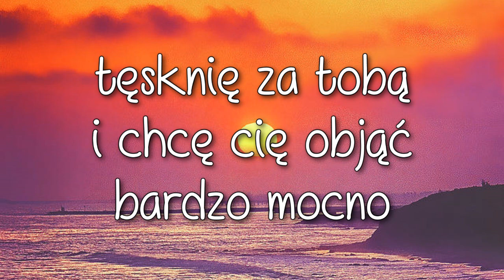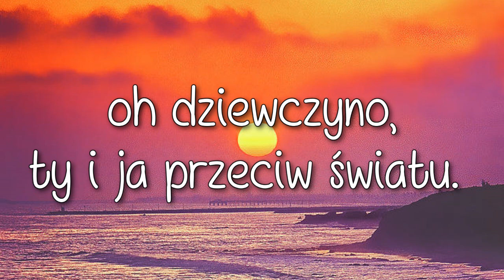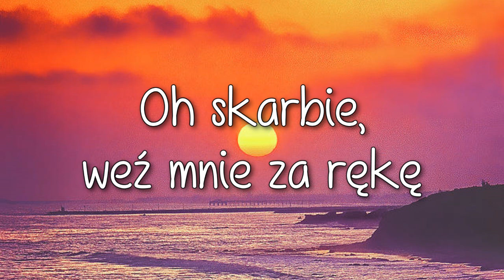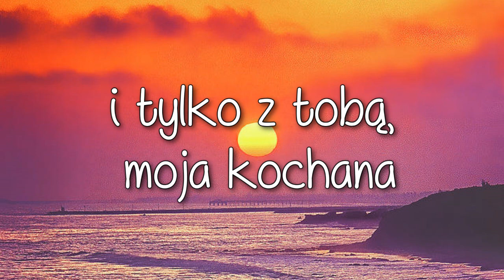Cliff ft. Yden - Sunsets With You + napisy pl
Artist:  Cliff ft. Yden          Title: Sunsets With You